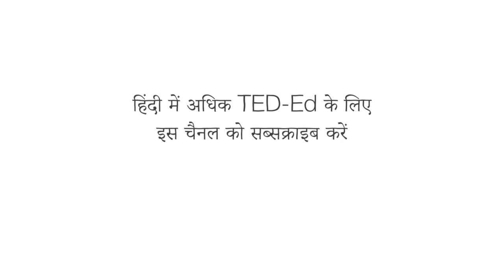ग्योताकु: मछली की छपाई की प्राचीन जापानी कला - के. एरिका डॉज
फोटोग्राफी के आविष्कार से पहले मछुआरे अपनी खास सफलताओं को कैसे रिकॉर्ड करते थे? 19वीं शताब्दी के जापान में, मछली पकड़ने वाली नावों को ग्योताकु: ताज़ी पकड़ी गई मछलियों की विस्तृत रगड़ से बनाई जाने वाली छाप बनाने के लिए चावल के कागज, सूमी-ए स्याही और ब्रश से सुसज्जित किया जाता था। के. एरिका डॉज इस प्रतिस्पर्धी मछली पकड़ने की संस्कृति की कहानी बताती हैं, साथ ही अपनी खुद की नक़्क़ाशी कैसे करें, इस पर कुछ सुझाव भी देती हैं।

सबक K. Erica Dodge द्वारा, Franco Barroeta Fonseca द्वारा निर्देशित।